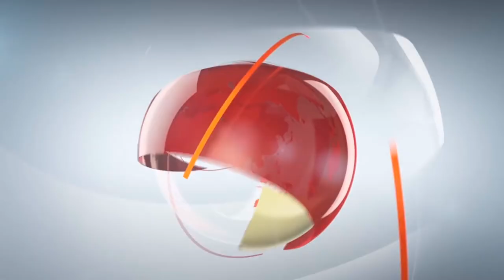FREE NEWS INTRO - BROADCAST NEWS TEMPLATE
News broadcas template HD 1080p News intro After Effects News intro template News intro music News Intro Sounds After effects template news intro free